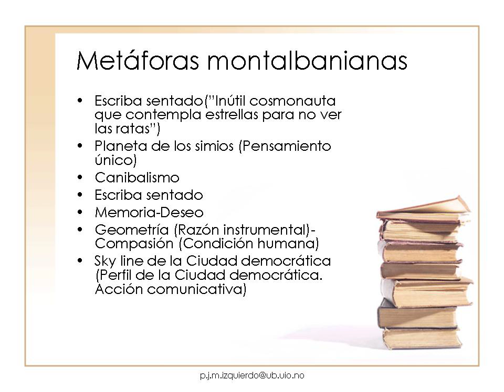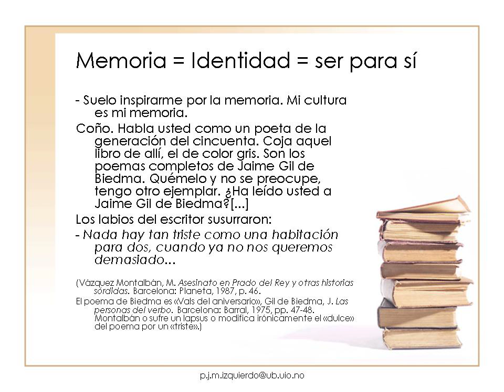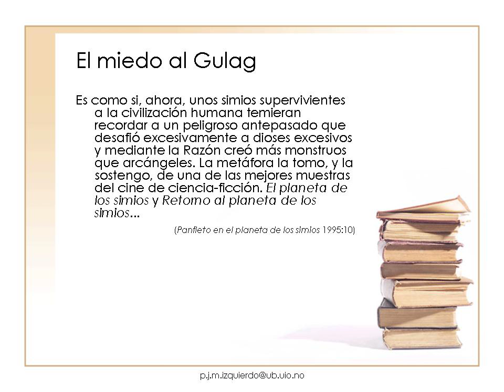Manuel Vázquez Montalbán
"Utopía y pedagogía políticas en la obra de Manuel Vázquez Montalbán". Presentación automática en QuickTime de la ponencia presentada por José María Izquierdo en el simposio organizado en la Universidad de Le Mans: "Manuel Vázquez Montalbán: essayiste". 3-4 abril 2007. /index.html